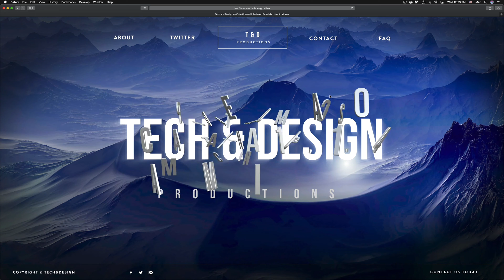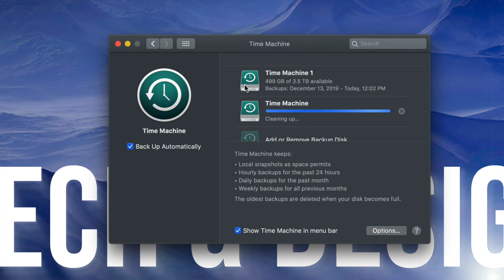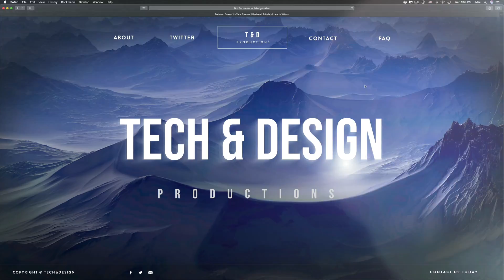How to Update to macOS Catalina 10.15.4 - Mac mini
Update Mac mini to the latest macOS